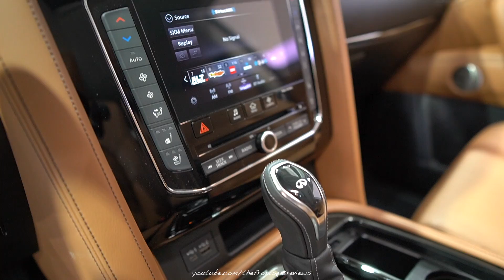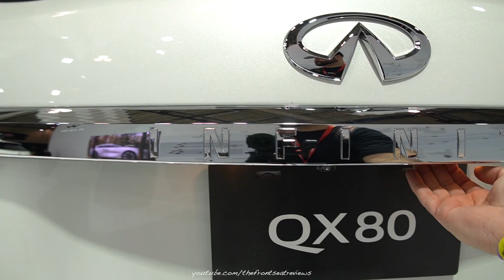2020 Infiniti QX80 8 Passenger ProACTIVE - Exterior and Interior Walkaround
Today we review the 2020 Infiniti QX80 8 Passenger ProACTIVE. We hope you enjoy this detailed walk around of this amazing Infiniti QX80 8 Passenger ProACTIVE.